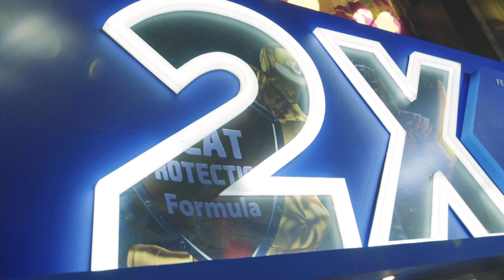Filler - Federal Oil - BTL 2x Revolusi Dingin - Bekasi 60s (2017)